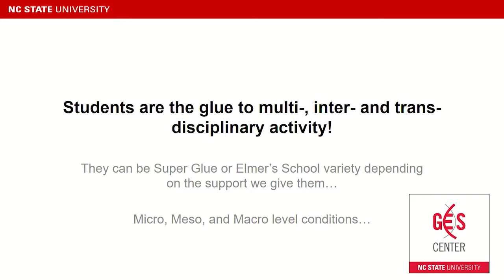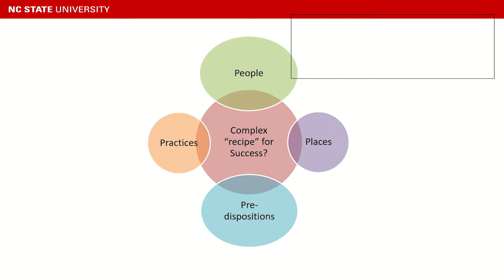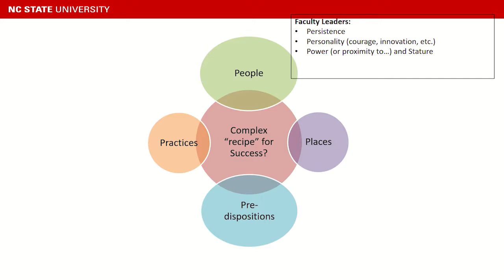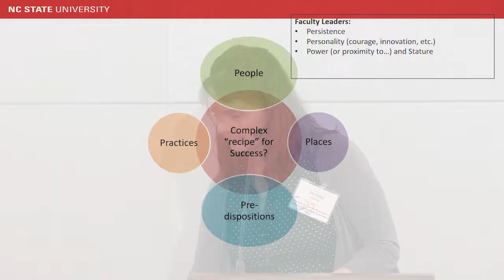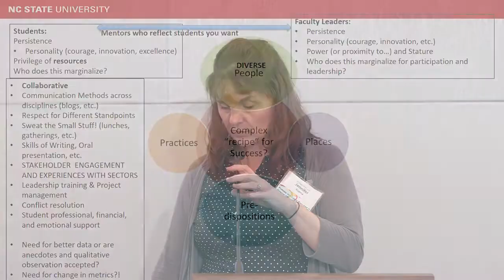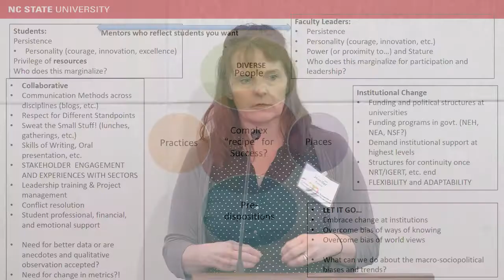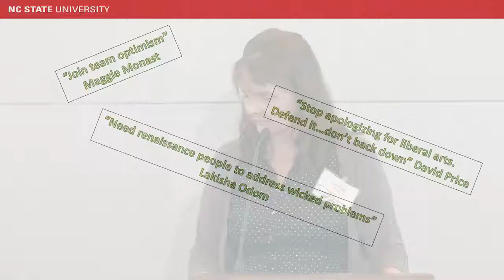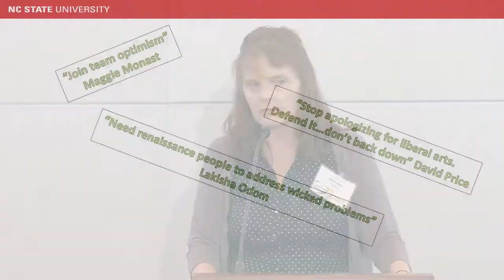GES Symposium Closing: Jennifer Kuzma, GES Center, NC State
Closing Remarks: Dr. Jennifer Kuzma, Co-director of GES Center, NC State